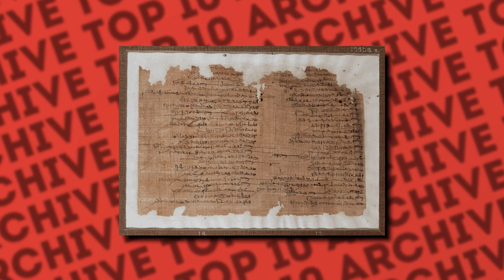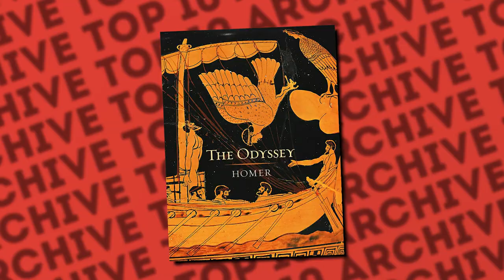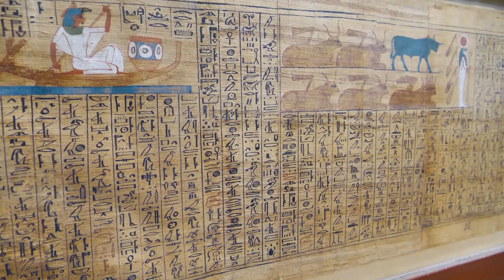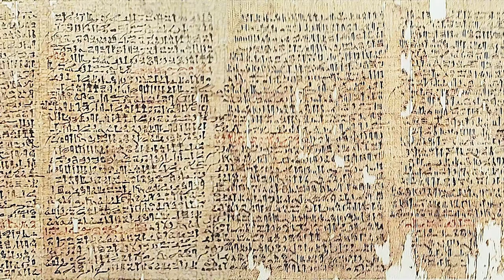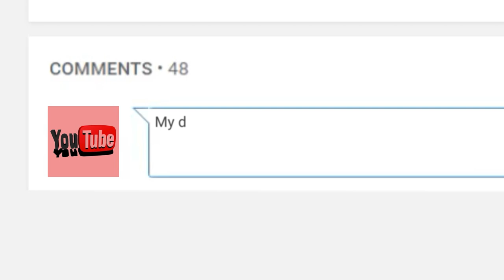Top 10 Oldest Jokes Ever Told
Top 10 Oldest Jokes Ever Told! Maybe you’ve heard the expression “the oldest joke in the book,” before. The chicken crossing the road, the “yo mama”, and "knock, knock" jokes.. We all know the classic ones, but what’s truly the oldest joke in the book? Today, we're looking at just that. Here are the top 10 oldest jokes in the books!